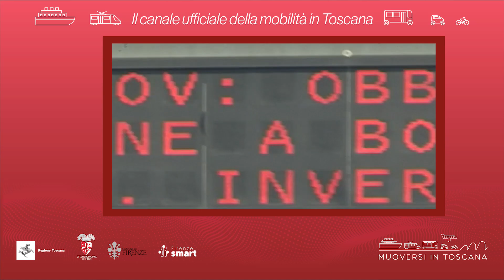Muoversi in Toscana - Edizione delle 13.30 del 19 febbraio 2024